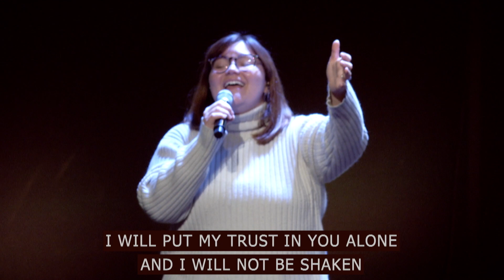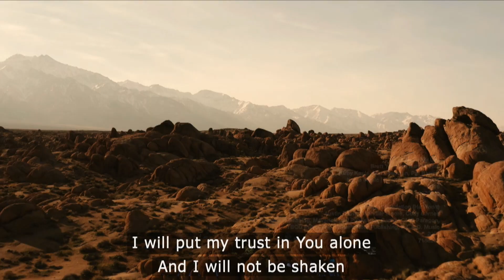Worship at Magnolia Church (1/29/23)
MAG KIDS join in time of worship at Magnolia Church